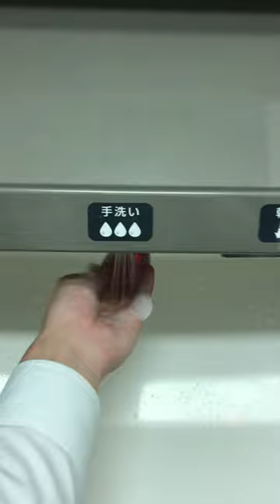Everything is automated in Japan. Even washing your hand:)